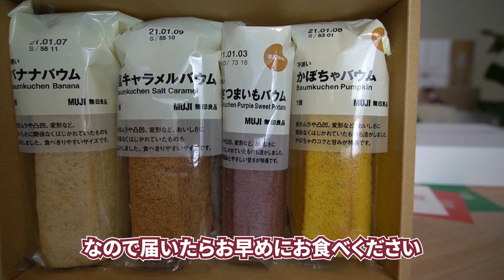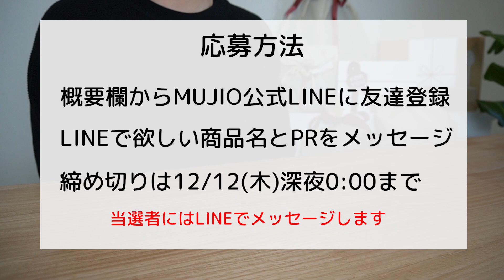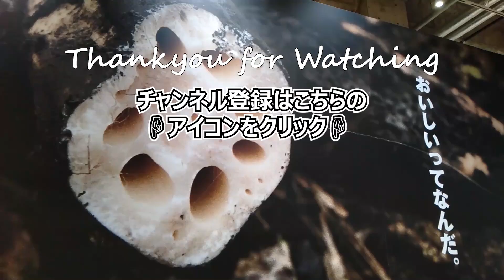クリスマスプレゼントに超おすすめの無印アイテム7選！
※この動画は2020年のものです！プレゼント企画は終了していますのでご了承ください

今回はクリスマスプレゼントに最適な無印良品のアイテムを7つ紹介します！

00:00 オープニング
00:36 バウムクーヘン4本セット600円
02:14 カレー6個セット2040円
04:20 アロマストーン・エッセンシャルオイル1680円
06:37 サコッシュ990円
08:04 ポケッタブルダウンマフラー1990円
09:36 湯たんぽ・湯たんぽカバー2280円
10:40 肩の負担を軽くする撥水リュックサック2990円
12:27 おまけ
13:23 応募方法
13:53 エンディング

・無印に関するお得な情報
・MUJIOチャンネルに関する情報

友達登録すると以下の特典が届きます！

【キッチンツアー】無印アイテム37点と収納アイデア見せます【総額〇万円超】

↓こんなの欲しかった…【無印良品】500円以下で買える優秀すぎるアイテム7選↓

無印良品の商品は公式ネットショップ、Amazonや楽天など通販でも購入できます。

MUJIOはtwitterもやっています。
twitterではYouTube動画公開前の情報を先に配信してます

リクエストありましたらコメント欄で教えてください。